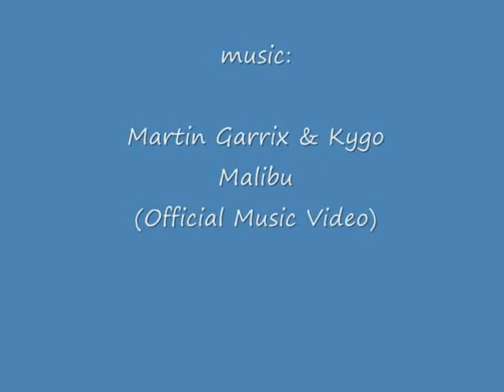from the beach of Malibù to Santa Monica - roundtheworld 1, 513